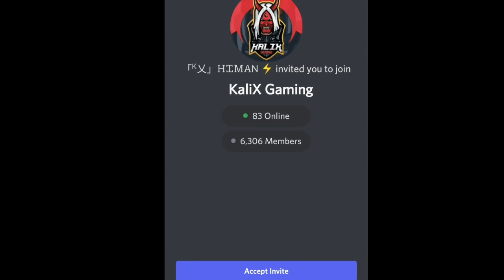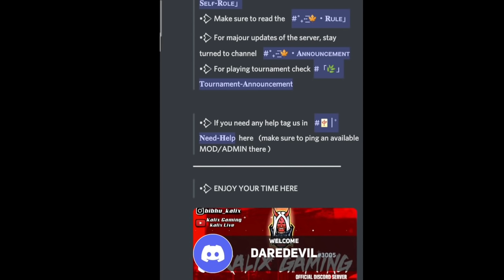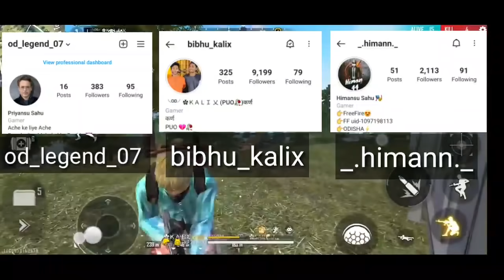FREE FIRE ODISHA GUILD SCAM?😱|| ESPORTS ODISHA !!🔥 || MESSAGE FOR ALL ODISHA COMMUNITY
ଜୟ ଜଗନ୍ନାଥ
JAY JAGANNATH